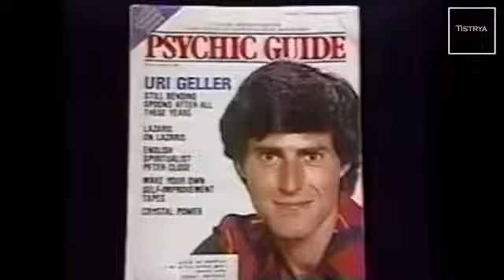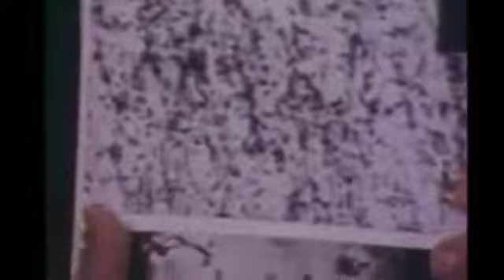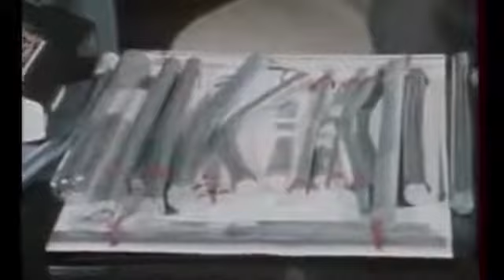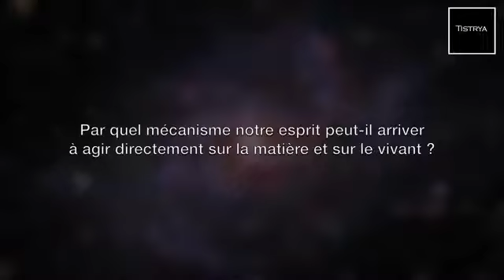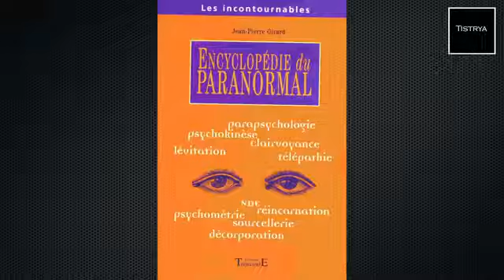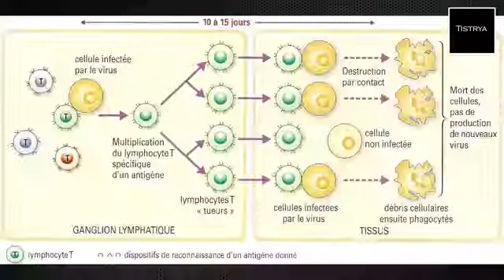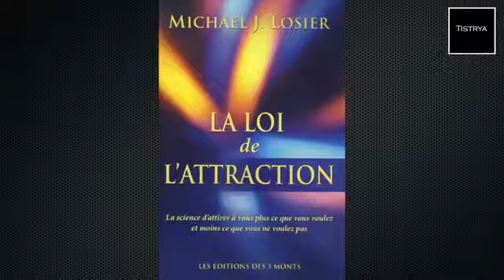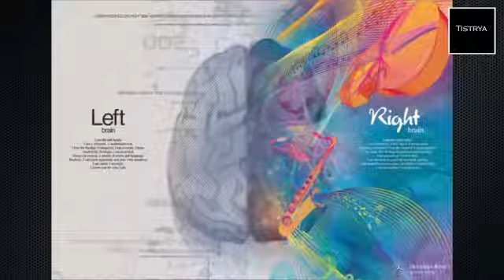Parapsychologie Film/ Document par Tristrya Le Pouvoir de l'Esprit Jean-Pierre Girard 43 mn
Ce document/interview de Jean-Pierre Girard (Trystria) 340;000 vues. est parmi les documentaires biographiques le plus aboutis. Anthony a fait là preuve d'un professionnalisme que certains réalisateurs pourraient lui envier! Il date de 5 ans (75 ans à l'époque) Il s'ajoute parmi les 5 films me concernant : CBS, USA, SKY news UK, Prosieben RFA, long métrage de BBB productions de Jean-Yves Bilien FR, Agence CAPA pour Canal+ RMC story et Planet+ . Plus récemment (2022 et 2021) les interviews de Sylvain Didelot TERRA2 et de Philippe Ferrer "On ne vous demande pas d'y croire" . Pourquoi je cite ces deux documents/interviews? : Parce que, pour la 1ère fois je montre des documents issus de la CIA me concernant et de la Défense Nationale en qualité de Chargé de Mission (dont une lettre du Ministre lui-même). Bien sûr l'authenticité de ces derniers a été aisément prouvée ainsi que les release CIA et DIA ! (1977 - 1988)..